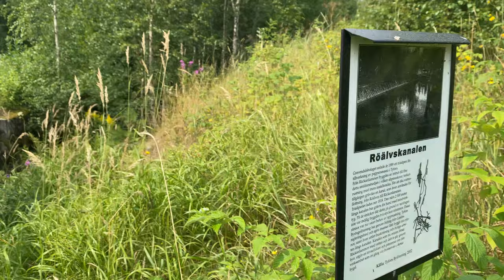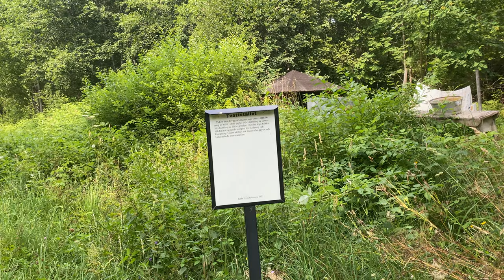Summer walk at Tyfors Fredriksberg Dalarna Sweden 🇸🇪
If you love calm, nature and the green it’s for you.